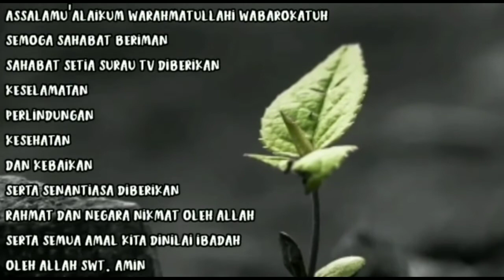Doa Perlindungan Jarak Jauh ~ Do'a & Dzikir Keselamatan Agar Dijauhkan dari mara Bahaya dan Musibah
Di chanel ini anda dapat mempelajari doa dan zikir serta amalan yang dapat membuat rezeki kita menjadi lancar dan berkah.
Chanel youtube ini juga menyajikan doa sehari hari dan kajian islam yang dapat kita istiqomahkan dalam kehidupan kita sehari hari.

serta membagikan video ini agar lebih banyak lagi yang mendapatkan manfaat dari chanel ini.